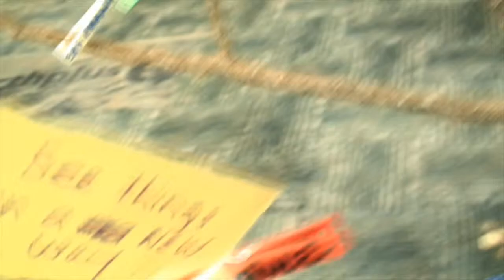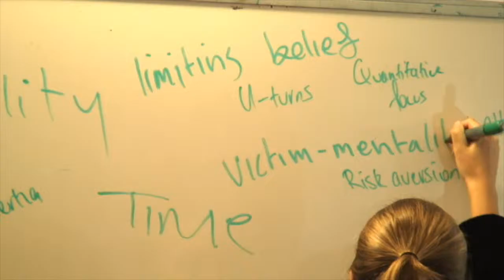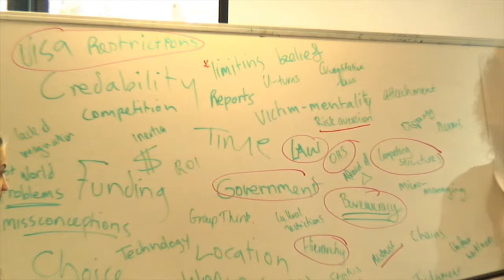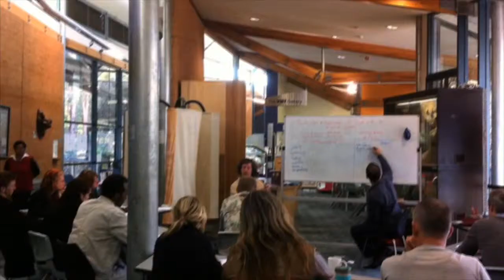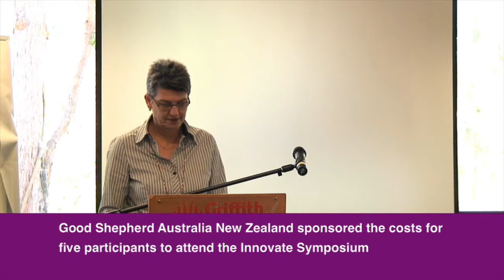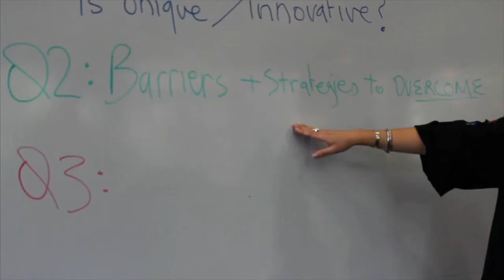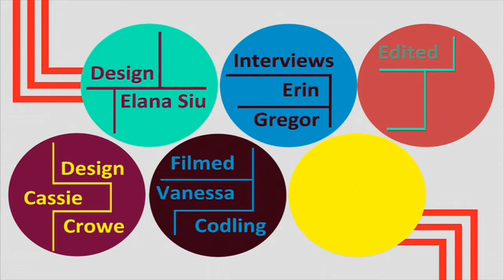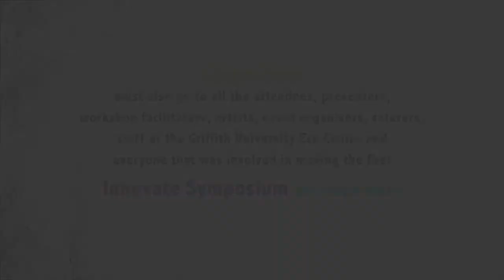Innovate Symposium 1.0: Working in and with communities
The Innovate Symposium is a yearly event focused on the latest thinking and practice around innovation in community leadership and change, creative engagement and sustainability.